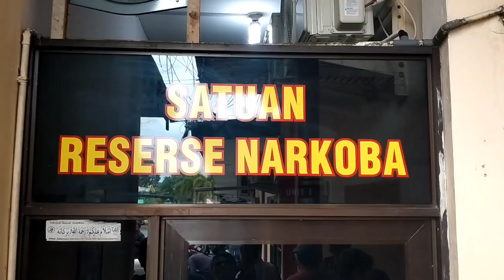Polres Tanjungpinang Ungkap Hasil Operasi Antik Seligi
Dokumen dari Oktarian